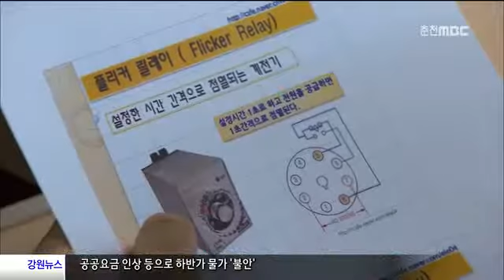춘천MBC뉴스 일반고 학생 진로전환 캠프(R)